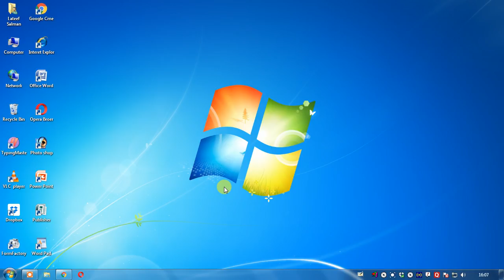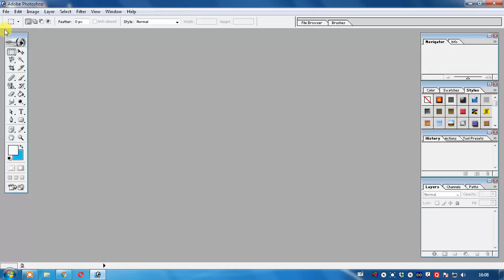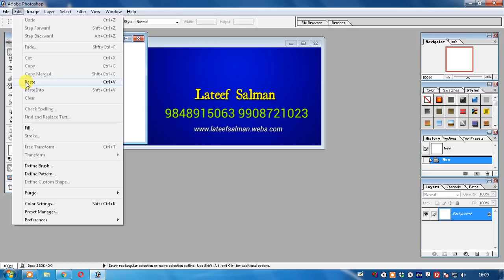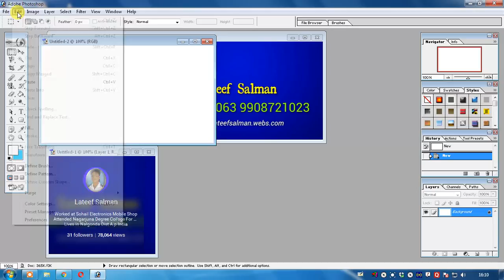How to edit | bc cropping | copy paste | photo with Photoshop 2007